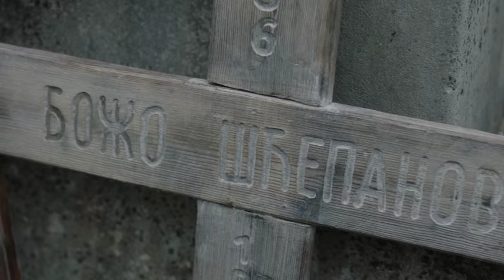Željko Sošić, serija Božićni ustanak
emitovano na PinkM televiziji 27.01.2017.god